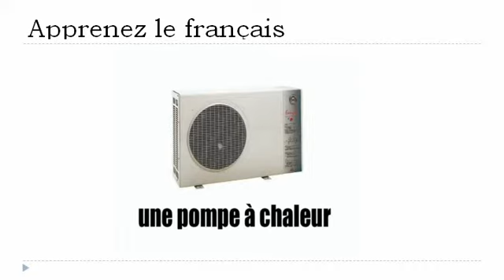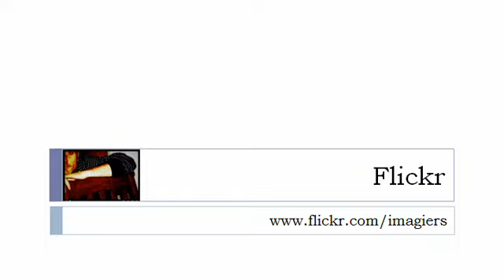学习法语的 = 室外游泳池